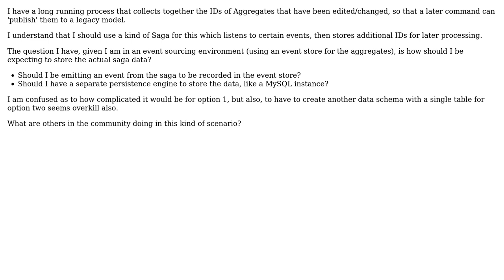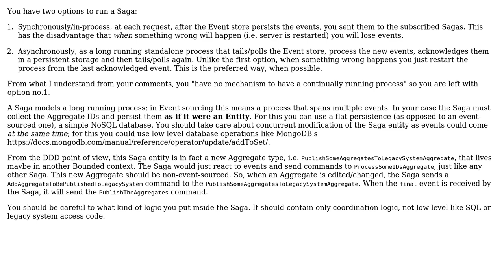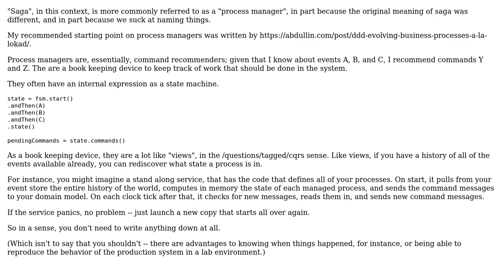Software Engineering: How to store Sagas with Event Sourcing? (2 Solutions!!)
Software Engineering: How to store Sagas with Event Sourcing?

With thanks & praise to God, and with thanks to the many people who have made this project possible! | Content (except music & images) licensed under CC BY-SA | Music | Images & others | With thanks to user VoiceOfUnreason user designermonkey user Constantin Galbenu and the Stack Exchange Network Trademarks are property of their respective owners. You are responsible for your own actions.